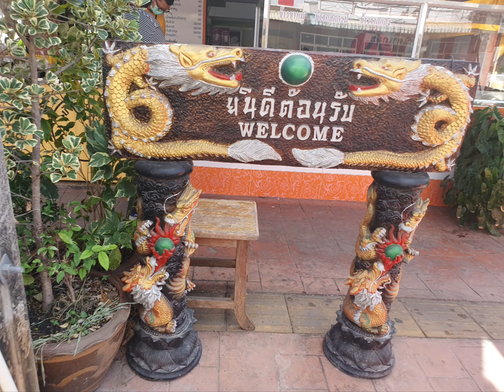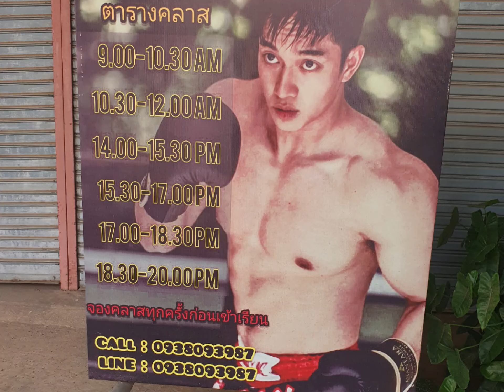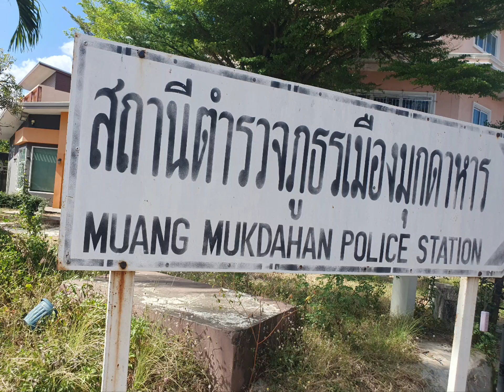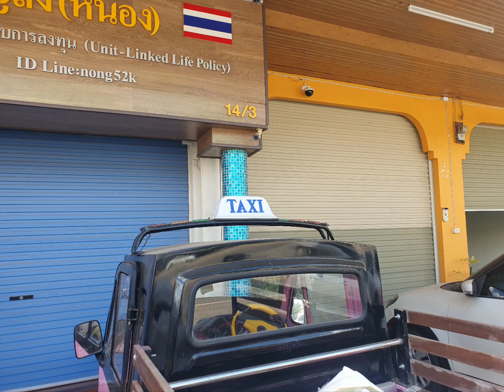Midday Tuesday Walkabout Mukdahan City Esarn Northeastern Thailand 🇹🇭 on Coffee Chill TV 📺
Mukdahan City has excellent 👌 👏 👍 😎  walkability with flat topography, modest traffic and an interesting mix of architecture  ...

Thanks for dropping by the Coffee Chill TV YouTube 📺 😀 Channel and please 🙏 enjoy the balance of your day ... cheers 🇹🇭 🍻 👏 ✌️ 🥂 @CoffeeChillTV .

Find me on :

RUMBLE
Trip Adviser
Google Guides